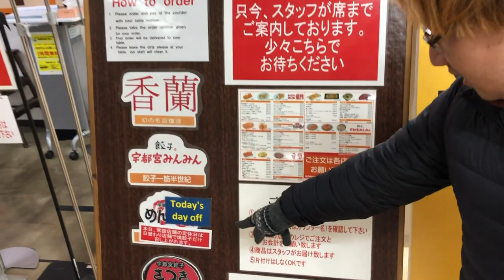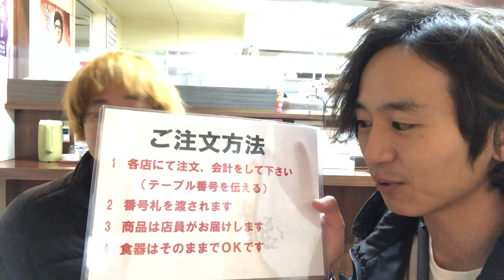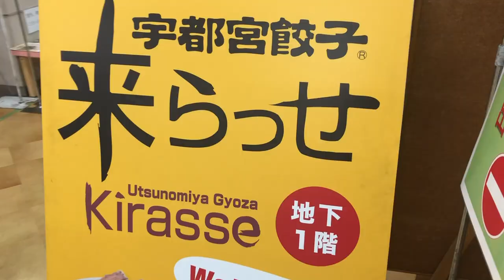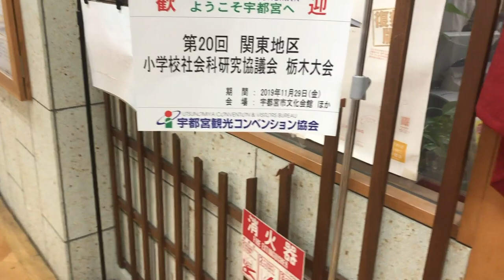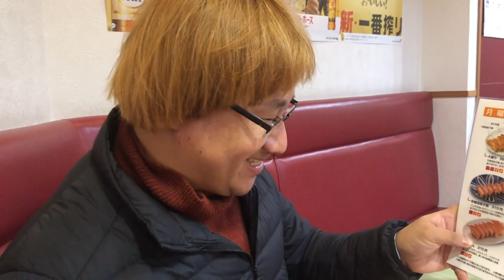宇都宮の来らっせで全部の餃子食べてみた。一番をきめようじゃないか！！【番外編】【2019年11月18日】